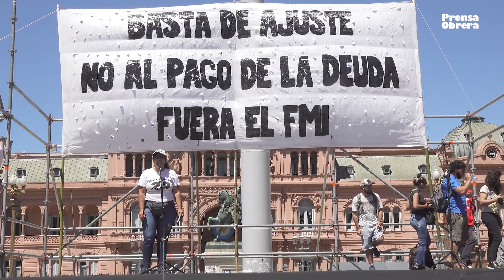Jornada piquetera contra el ajuste y el FMI // Por trabajo genuino y aguinaldo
Las organizaciones piqueteras combativas e independientes del Estado concentraron, con cortes, en distintos puntos de la Av. 9 de Julio, en el corazón porteño, para dirigirse luego a Plaza de Mayo en una acción de repudio al pacto con el FMI y el ajuste, y de reclamo de trabajo genuino, aguinaldo y alimentos.